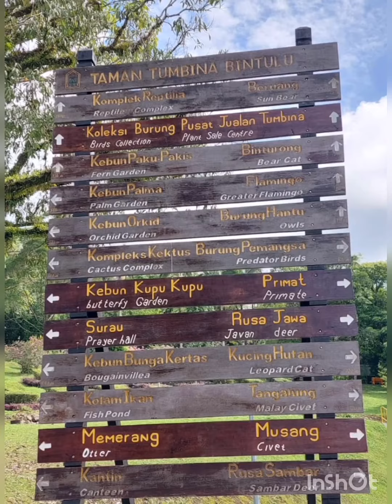27 January 2023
Taman Tumbina Bintulu
Bintulu Nature Park